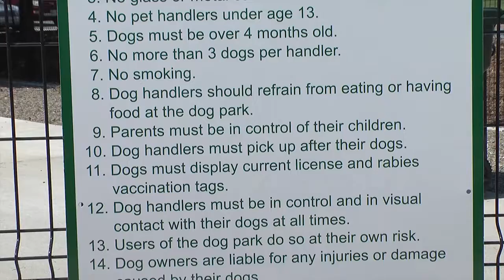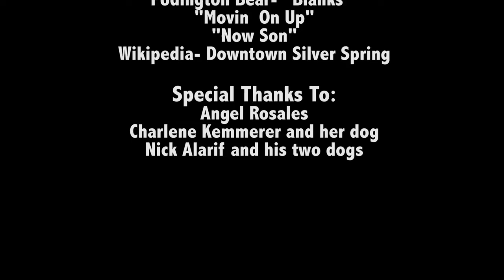What's Ellsworth Worth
A short documentary video produced by 2016 Docs In Progress' Youth Camp students Booker McCann, Aidan McKenna and Ki Williams.